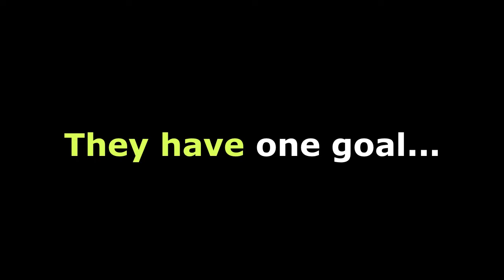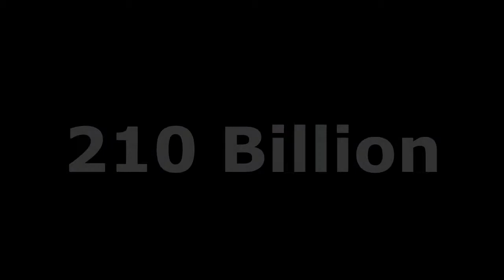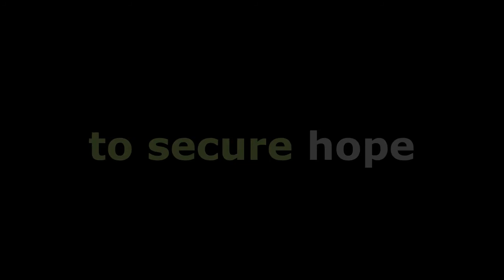The PSERS Crisis - Part II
Pennsylvania's House of Representatives approved HB 2497 on June 16, 2010. This bill, disguised as pension reform, adds $52 Billion Dollars of new and unsustainable debt to the state's already ill-fated pension system --- bringing the grand total of the PSERS Crisis alone to an astonishing $210 BILLION DOLLARS.

This legislation also includes an actuarial note by PERC (Public Employee Retirement Commission) that clearly shows that Pennsylvania will be burdened by significantly higher pension costs in later years that far outweigh the "savings" in the contribution rates of earlier years.

HB 2497 is one of the worst pieces of political non-sense in the history of the Commonwealth. And the hopes and dreams of all future generations are now hostage to this sense of entitlement and greed. This nightmare must end.